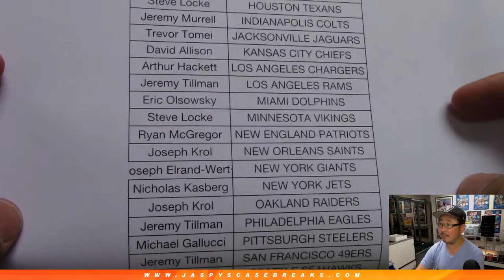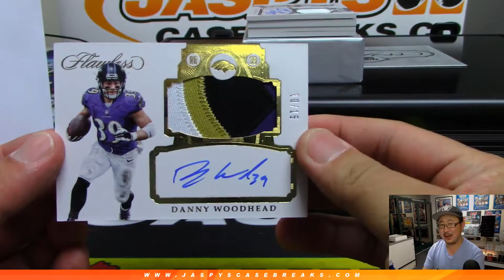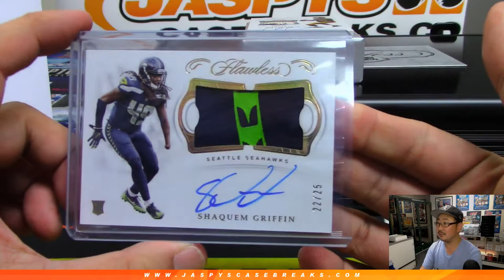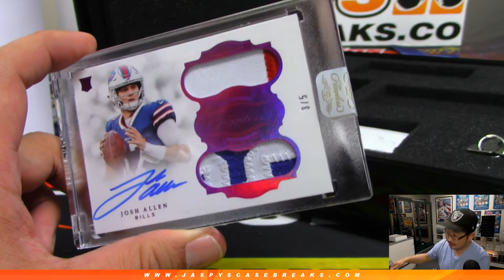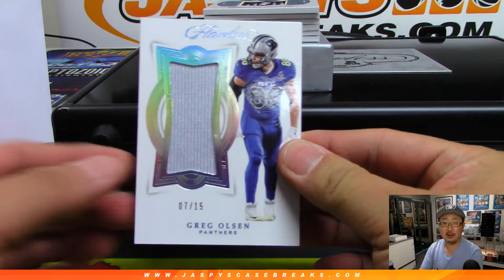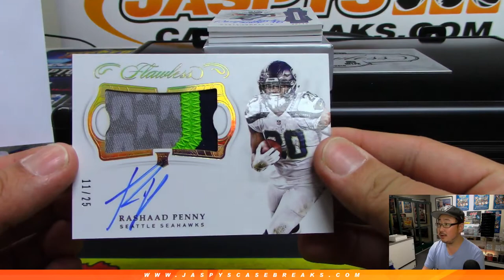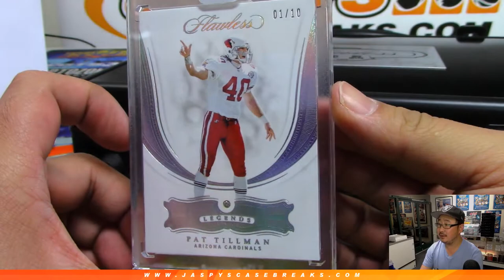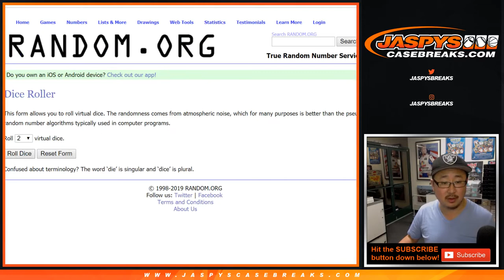Fr, 04/19/19 || 2Box PYT #4 || 2018 Panini FLAWLESS Football (NFL)